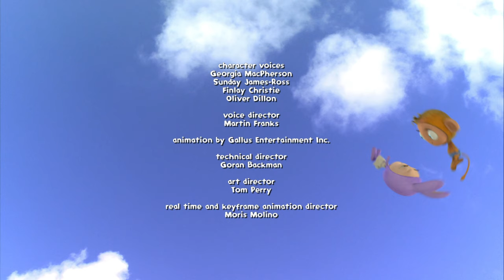Waybuloo 🧘🌳 Season 2, Episode 43 - Fairy Thing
De Li becomes convinced that a group of fireflies is actually a fairy that is looking for something. She and the other Piplings follow it around Nara, trying to discover what it’s searching for – but with no luck. When the children arrive, they realise what the ‘fairy’ truly is. And work out what these fireflies are trying to find – more of their kind! Soon they locate the rest of the swarm in the hollow in an old tree – and the twinkling fireflies are reunited with their friends, making a dazzling display as they fly happily around their helpers.